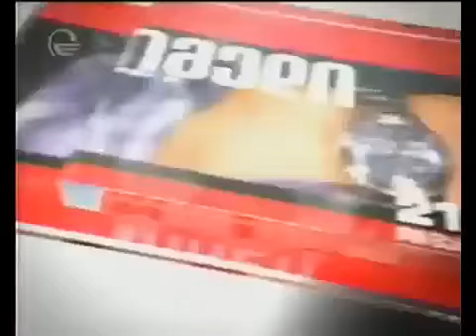ირაკლი ღარიბაშვილის ინტერიუ თეა სიჭინავასთან - 11.02.2014